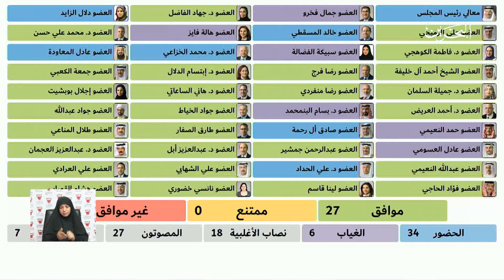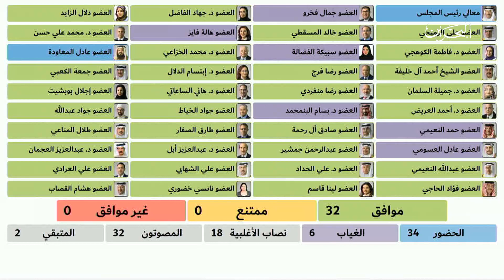مداولات مجلس الشورى | 23-10-2023